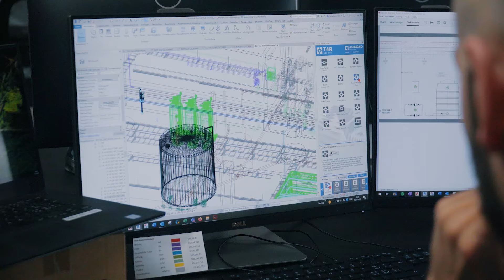suissetec & Bligg : Notre avenir (Teaser)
Le changement climatique est une réalité et nous avons besoin de nouvelles technologies pour protéger notre planète. Notre ambassadeur Bligg connaît l’importance des techniciens du bâtiment. Grâce à eux, l’approvisionnement en eau potable – qui peut sembler une évidence en Suisse – est garanti à long terme.